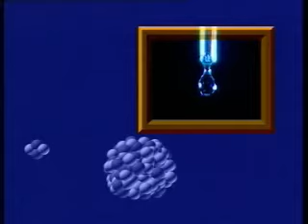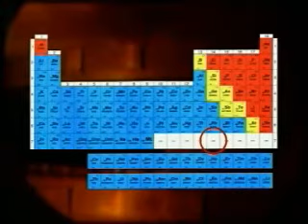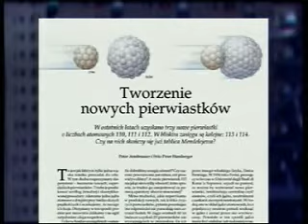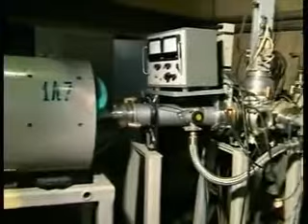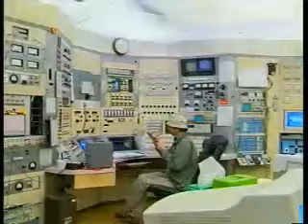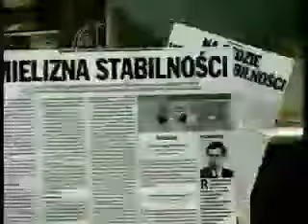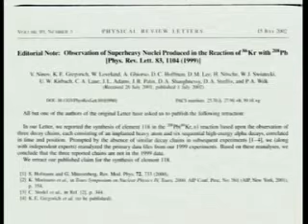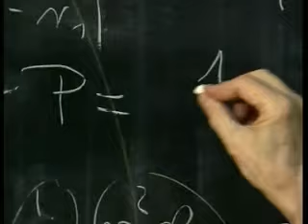SZTUCZNE CIĘŻKIE PIERWIASTKI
Film został zrealizowany przez Komitet Badań Naukowych i przekazany do emisji w kanale ATVN w 2002 r.
Historia otrzymywania sztucznych, ciężkich pierwiastków tzw. pierwiastków wyspy stabilności. Synteza ciężkich jąder.